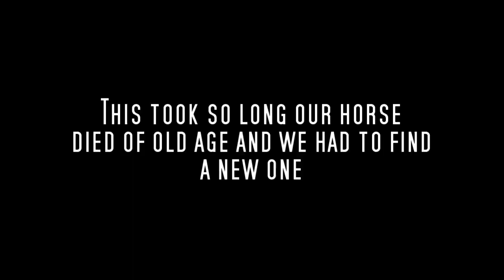The Last of Us JOEL GETS IMPALED REACTION - Blind Remastered Gameplay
OMG Joel gets impaled and stabbed by a rebar!!  Is he going to make it?

The Last of Us Blind Remastered

Toni and Tiffany are two girls who have no business playing a horror game, but we do it anyways lol. We hope you enjoy our funny commentary and reactions.